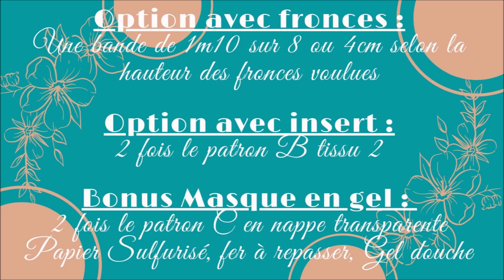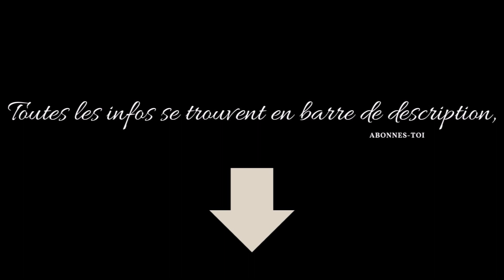Comment coudre un Masque de nuit réglable - "Bonus fabriquer un masque en gel" - Patron gratuit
0:00 Introduction
2:41 Matériels nécessaires
3:42  I- Masque simple
3:47 a- Rembourrage du masque
4:53 b- Préparation des bandes
8:16 c- Assemblage des bandes élastiques
9:30 d- Assemblage du masque
10:38 e- Moment de vérité "retourner l'ouvrage"
11:43 f- Montage de la bande réglable
13:00 g- Fin du masque simple
13:07 II-Masque avec fronces
18:44 III-Masque avec passepoil
22:42 IV-Masque avec insert
26:19 V-Masque en gel

*PATRON GRATUIT A USAGE PRIVE INTERDIT A LA VENTE SANS AUTORISATION*

*Le patron* pour celles et ceux qui n'ont pas facebook voici le lien pour le télécharger

L'ensemble des patrons gratuits se trouvent dans les fichiers du groupe  et vous pouvez y partager les créations issues de mes tutos :

--- Mets un pouce bleu ✅
--- Commentes ! ✅

Si vous souhaitez faire des dons de tissus, voici les informations pour me les adresser en point relais :
*Mondial Relay Locker*
21 Av. du Général de Gaulle, 59710 Pont-à-Marcq
*Nom* : PEREIRA NAPHTALIE
*Numéro de téléphone* : mettez le votre

Et pleins d'autres patrons sont à découvrir sur mon groupe Facebook "by naph" - Couture et patrons
N'hésitez pas à vous abonner à ma chaîne c'est gratuit, de mettre un petit commentaire, un petit pouce bleu ça fait plaisir, et d'activer la cloche pour ne louper aucune vidéo.